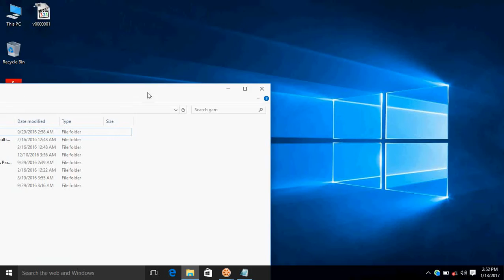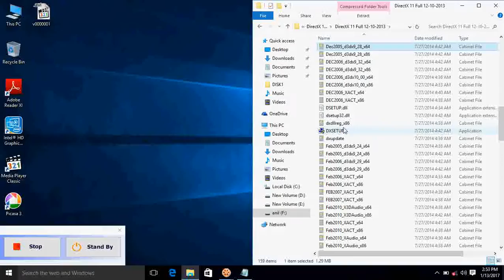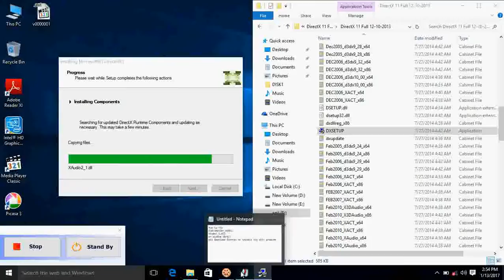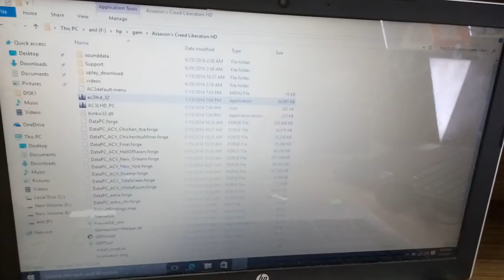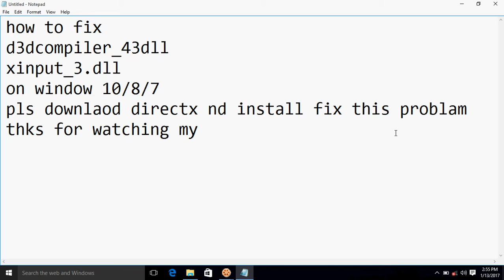how to fix d3dcompiler_43.dll is missing windows 10 2017